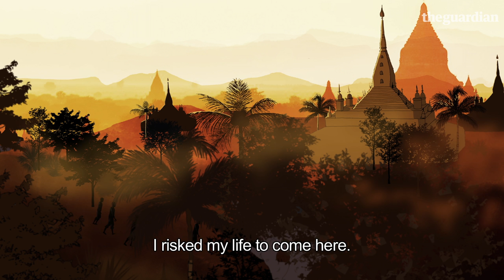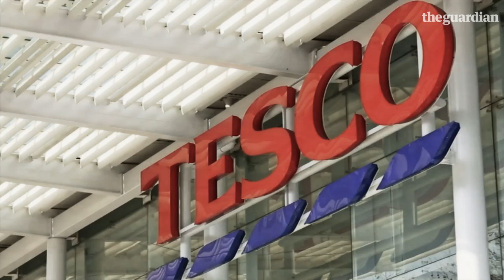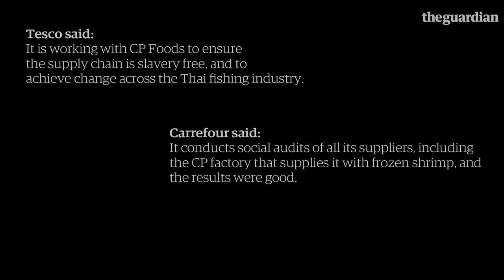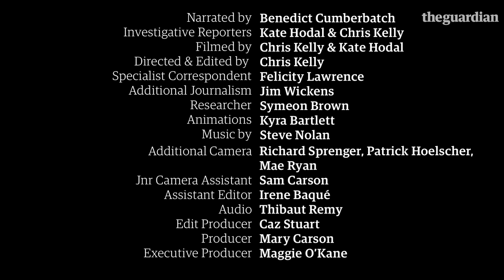Slave ships & supermarkets: Modern day slavery in Thailand | Guardian Investigations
Slavery is back. Modern day slave ships have been used to provide feed for prawns supplied to some of the world's biggest supermarkets, including: Tesco, Aldi, Walmart and Morrisons.
A six-month Guardian multimedia investigation has, for the first time, tracked how these supermarkets use suppliers relying on slave labour to put cheap prawns on their shelves.

THE GUARDIAN'S TOP 10 VIDEOS